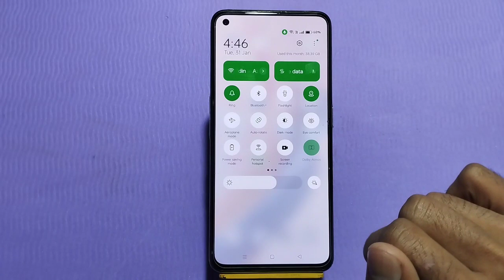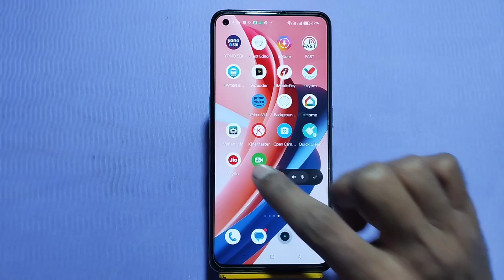Realme 10 Pro screen recording, Realme 10 Pro screen recording setting, Realme 10 Pro screen